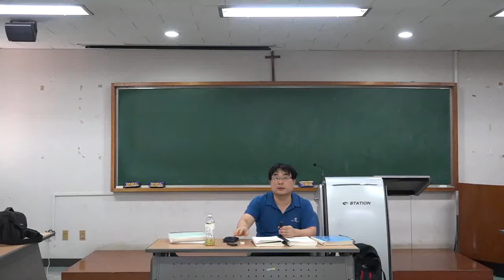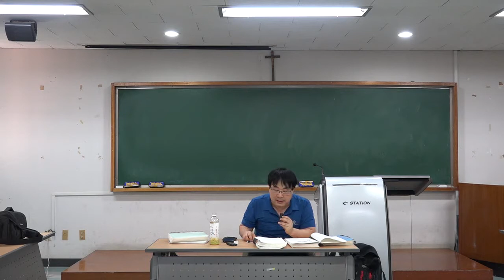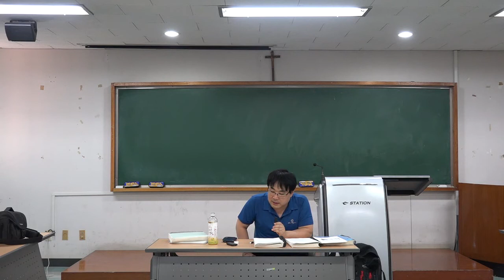일본사기출1